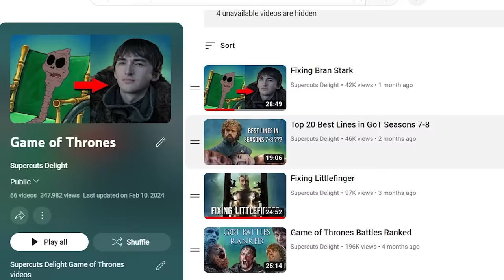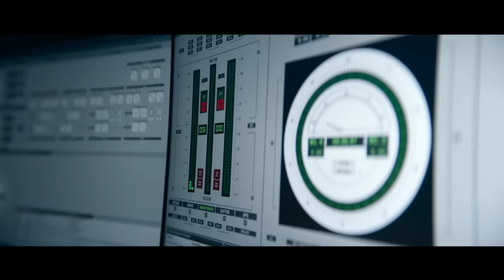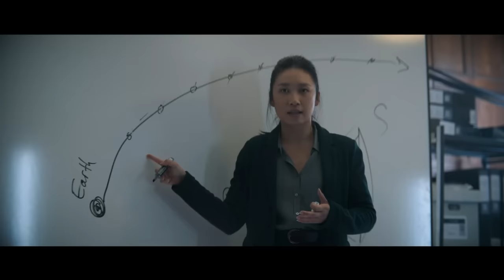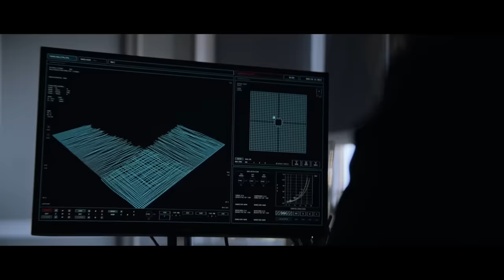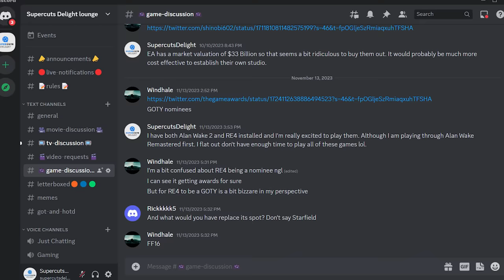Wait...3 Body Problem is Actually GOOD!?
A positive review of the new Netflix show "3 Body Problem". From the showrunners of David Benioff and Dan Weiss who made Game of Thrones, I wasn't exactly expecting this show to be great, but it was surprisingly really well done. A learned educator delivers a lecture shedding light on the three-body problem in a detailed and easy-to-understand manner.

Thank you to my Patron: Logan Farmer